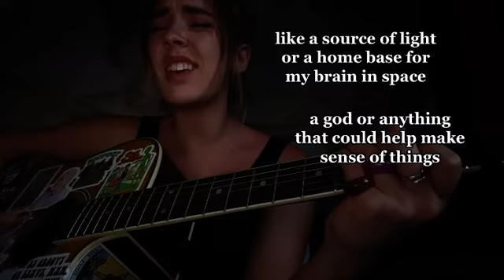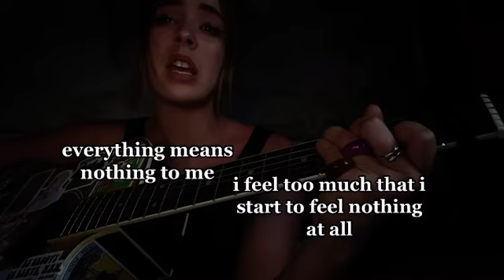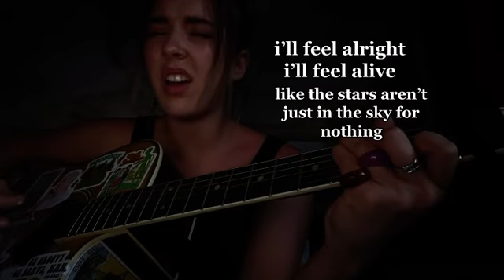once in a blue moon original rough draft slight improv idek